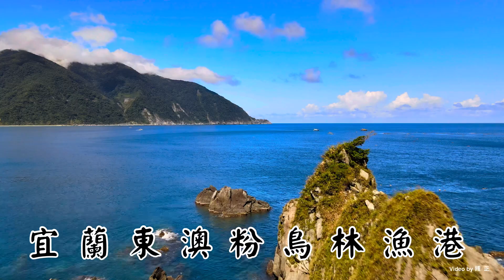20220506宜蘭東澳粉鳥林-4K